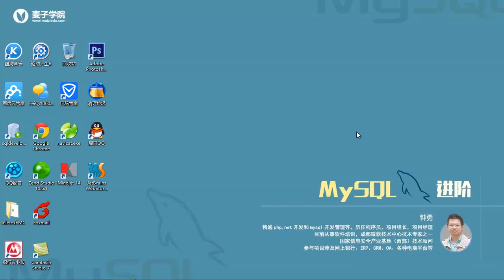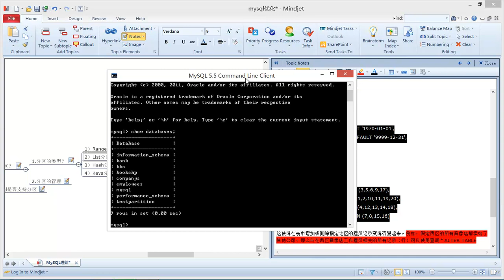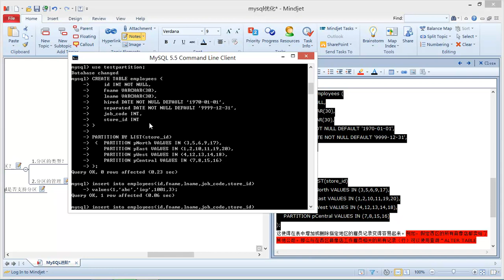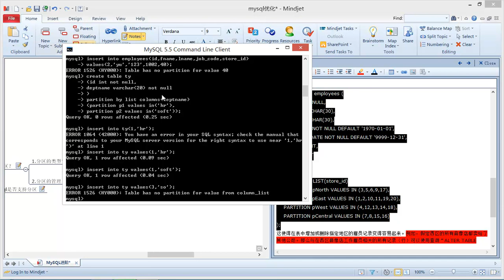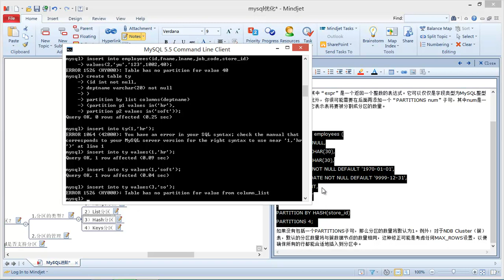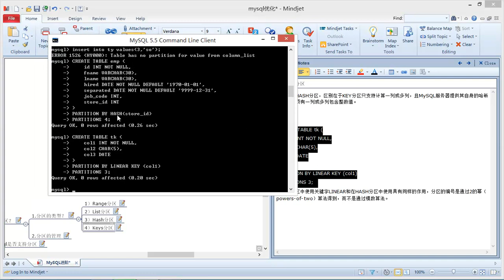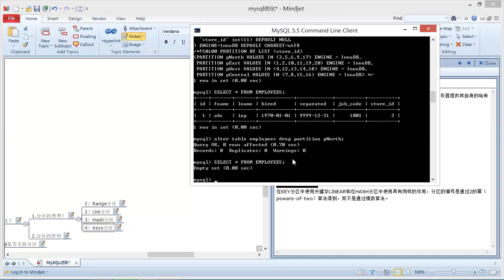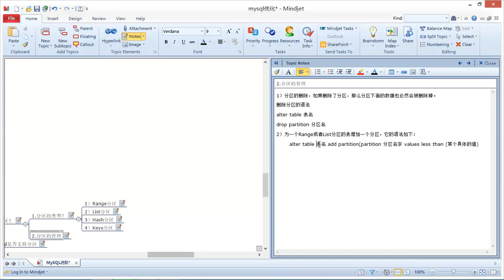Mysql进阶30 表的分区2（List分区,Hash,Keys分区）